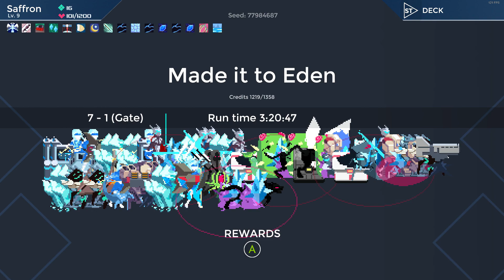One Step From Eden Credits 1219/1358 (Waterfall + Eternity Cannon)